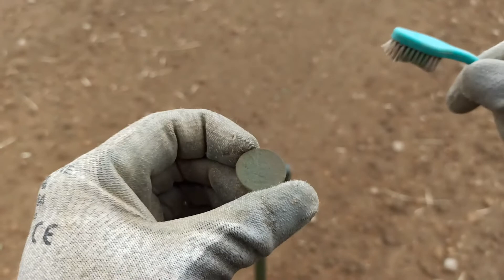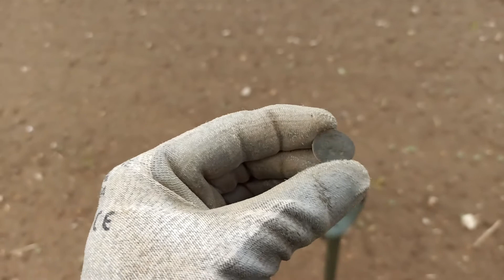Procházka s detektorem 77.díl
Sedmdesátásedmá ze série procházek s detektorem kovů...